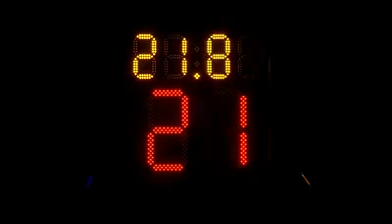The Cleveland Cavaliers pay tribute to Kobe Bryant and his daughter, Gianna, by holding a 24.8 secon